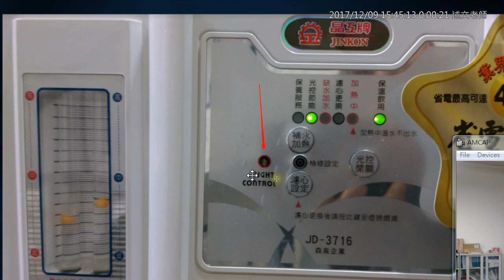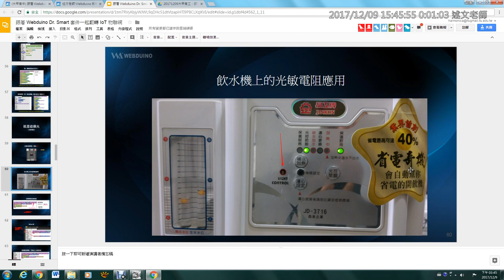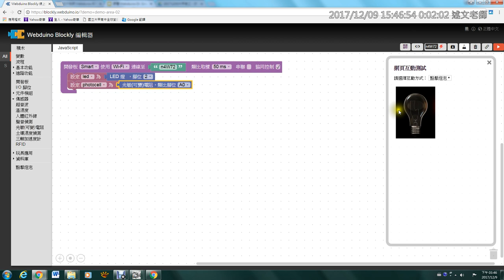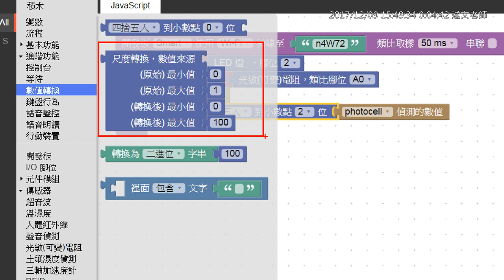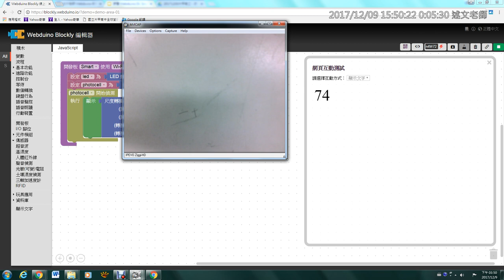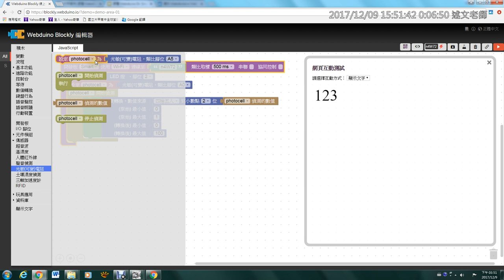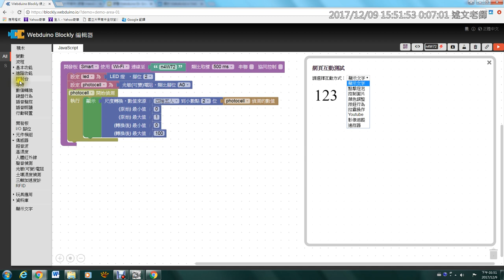12：光敏電阻元件介紹與程式積木的使用